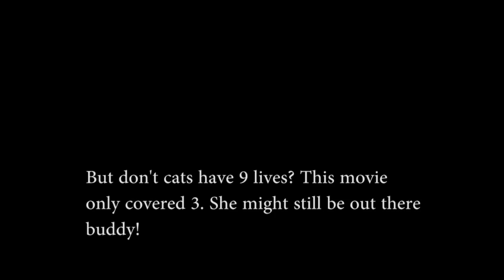Star-Struck Orange Cat Watching Thomasina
Our orange cat was obsessing over Thomasina for minutes on end. I wish we had more footage of it.